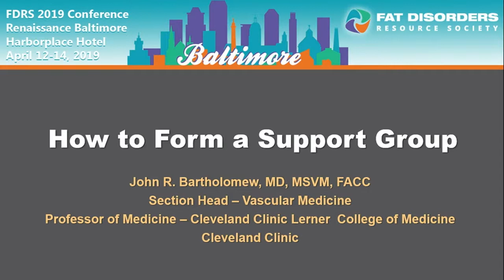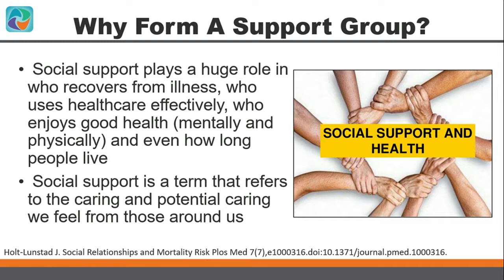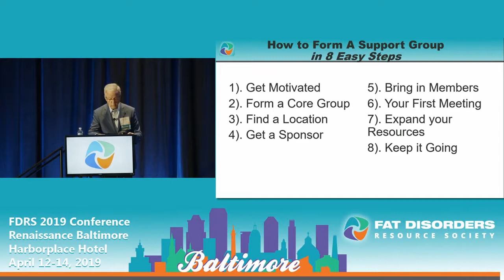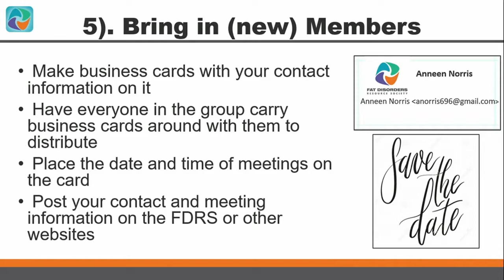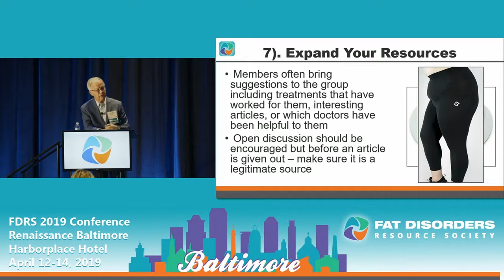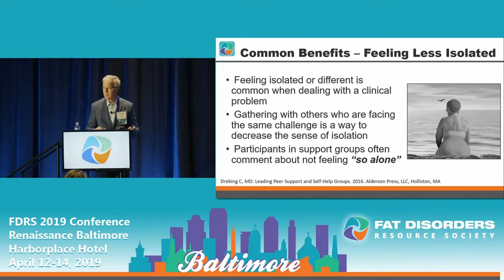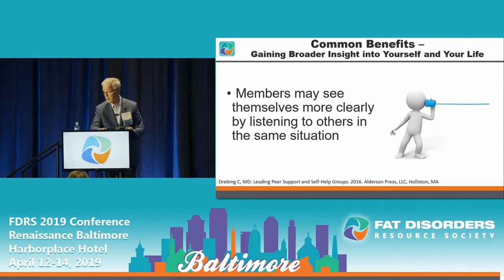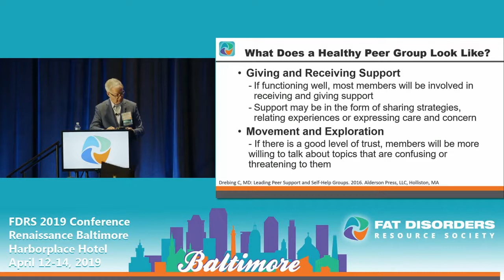How to Form a Local Support Group John “Jerry” Bartholomew, MD